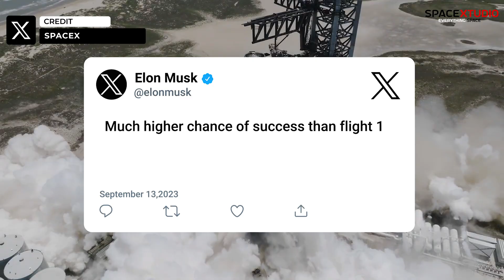"SpaceX Starship license as soon as October" - Acting FAA Head | Starship to Face Big DELAY?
Reports suggest that Starship's second flight could potentially face delay due to the ongoing FAA License Review process.
In this video, I have covered other important space news as well.